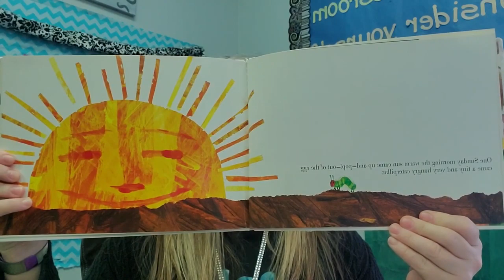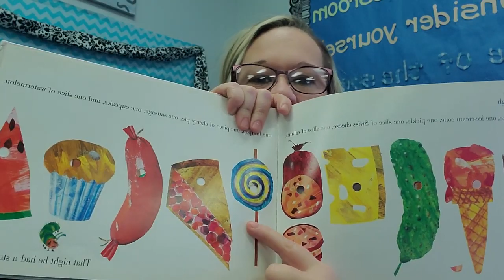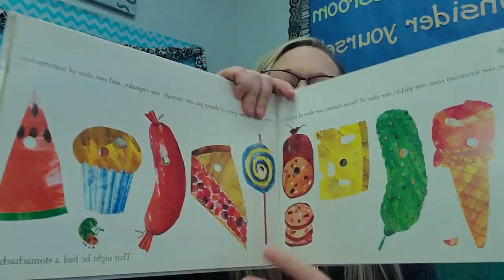The very hungry caterpillar